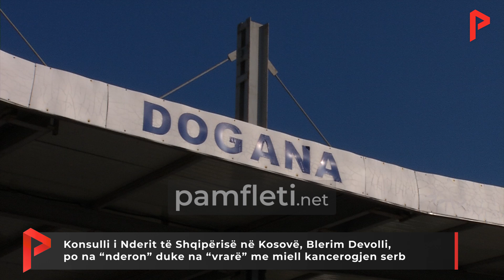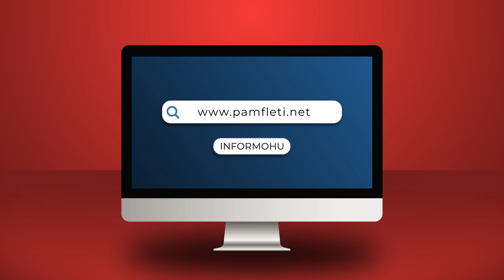Konsulli ynë në Kosovë, Blerim Devolli, po na “nderon” duke na “vrarë” me miell kancerogjen serb